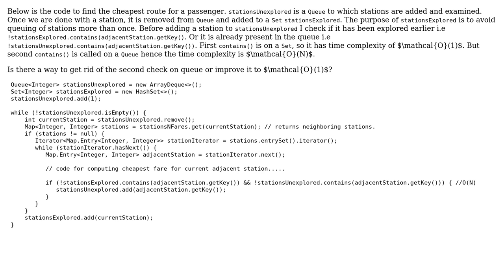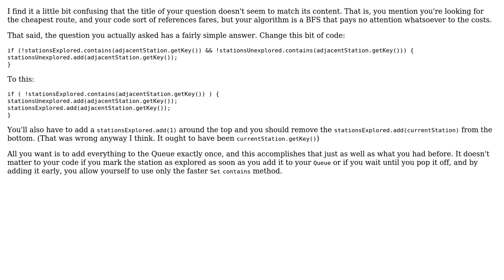Improving time complexity of cheapest travel route algorithm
With thanks & praise to God, and with thanks to the many people who have made this project possible! | Content (except music & images) licensed under CC BY-SA | Music | Images & others | With thanks to user Meena Chaudhary user genisage and the Stack Exchange Network Trademarks are property of their respective owners. You are responsible for your own actions.